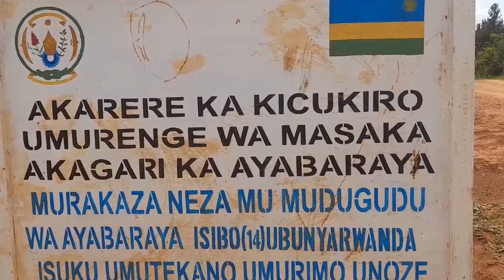abahoze mu gisirikare baratabaza nyuma yaho koperative yabo iyobowe nabi